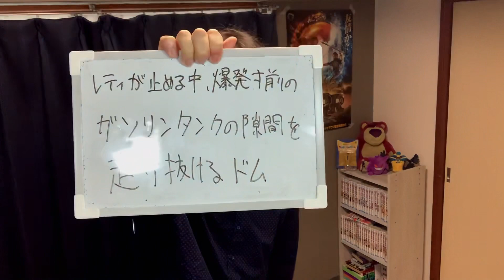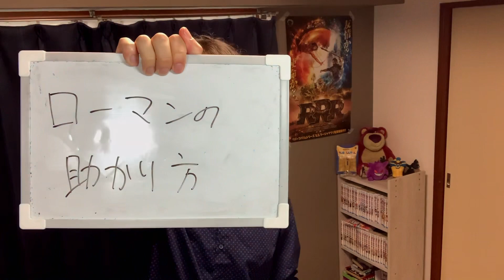正直舐めてた「ワイルド・スピード」シリーズの好きなシーンランキングTOP5【映画好き限界フリーター】ワイスピ/ファイヤーブースト/車/レース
はじめまして！ひかるです！
22歳の色々頑張る魅力的好青年！
素敵な作品のレビューや色々なことにチャレンジしていきたいと思っています！

動画素材